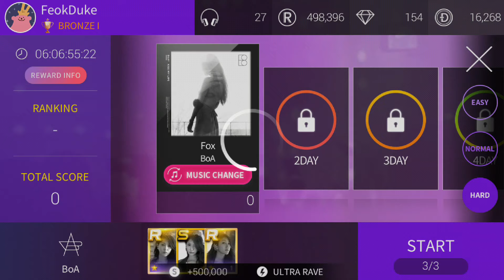Fox - BoA | HARD | SSL SM 01.07.2019